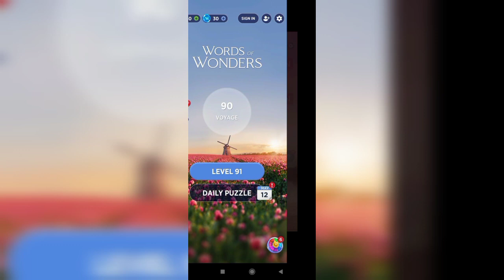Wow (Words Of Wonders) - 91,92,93 Level Answers